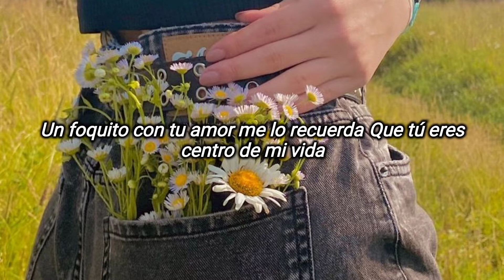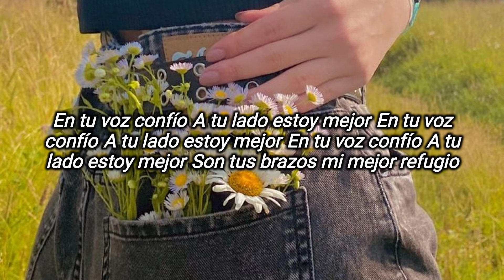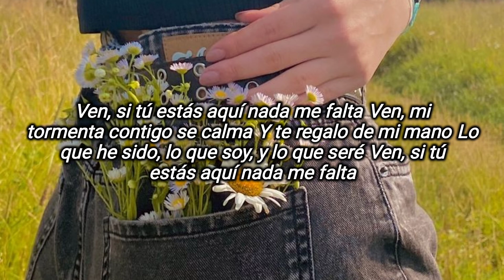Evaluna Montaner-Refugio (Letra)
LETRA:

Cuando temo de la oscuridad
Y no sé pa' dónde mirar
Tú me alumbras desde arriba el camino
Un foquito con tu amor me lo recuerda
Que tú eres centro de mi vida
En tu voz confío
A tu lado estoy mejor
Son tus brazos mi mejor refugio

Ven, si tú estás aquí nada me falta
Ven, mi tormenta contigo se calma
Y te regalo de mi mano
Lo que he sido, lo que soy, y lo que seré

Soy un vaso a la mitad
Y tú eres como el mar
Una lluvia desde arriba que me limpia
Y me llena gotita a gotita
Porque tú eres centro de mi vida
Si no estás tú
No veo la luz